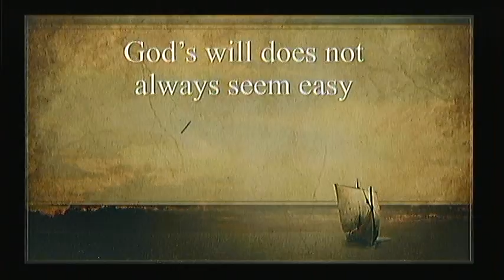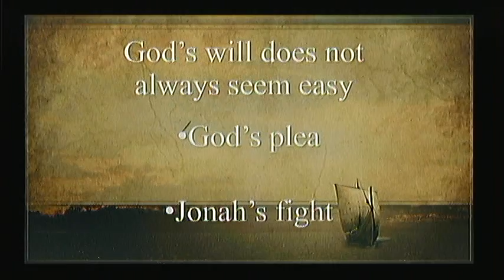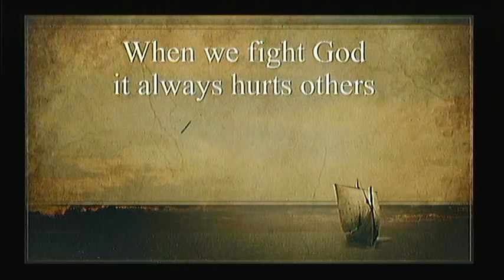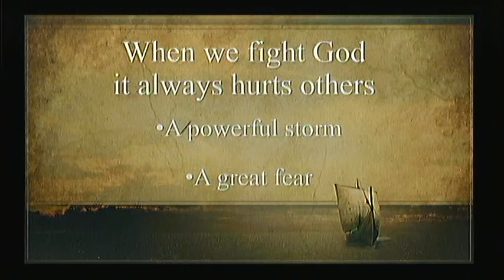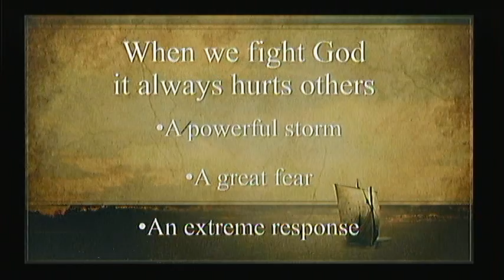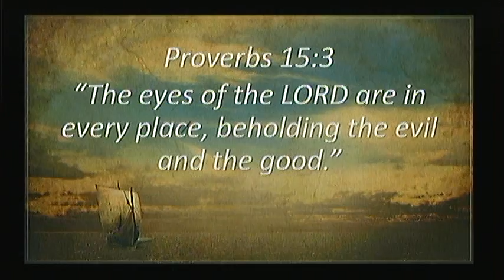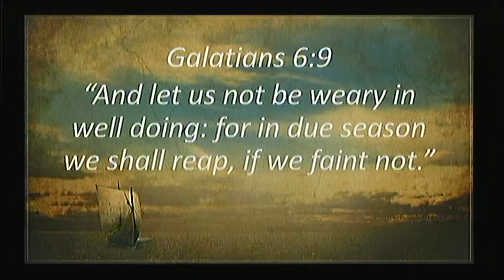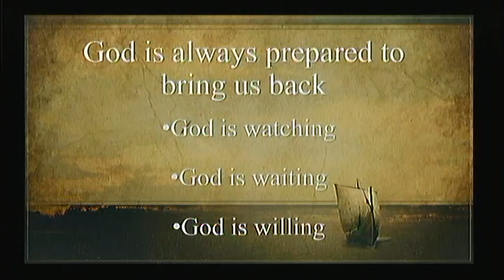God's preparation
Sunday Evening, December 13, 2015